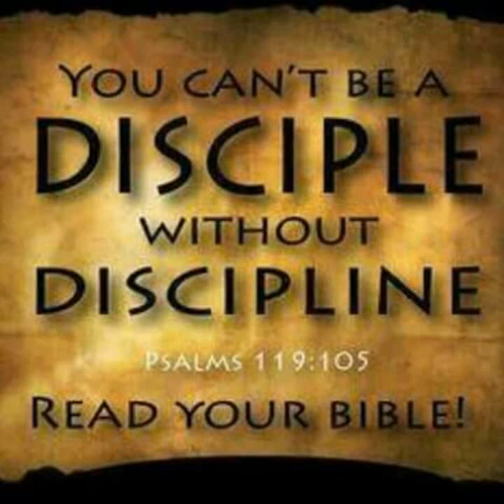Gangs Nz: "FULL BLOODED ISLANDER" TO "DISCIPLE OF CHRIST"